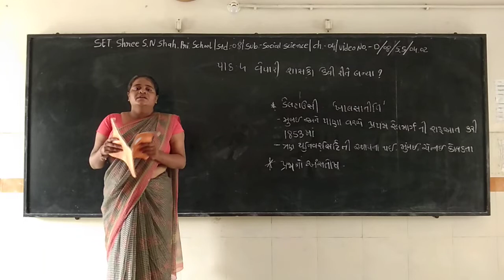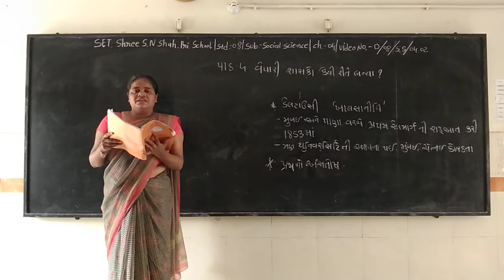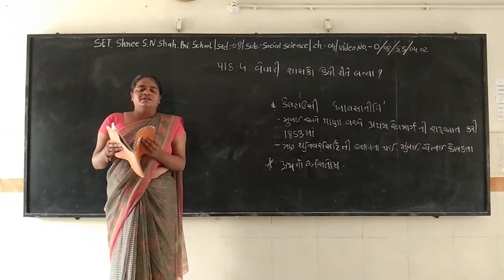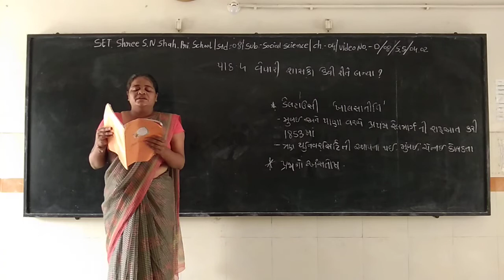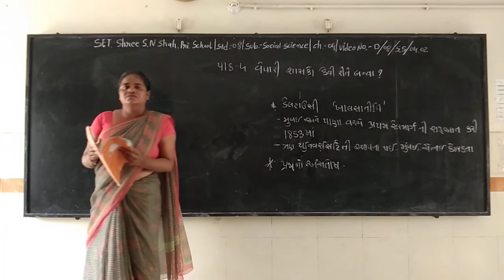SET - D/08/S.S/04.02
SET - SHREE S.N. SHAH PRI. SCHOOL - STD. - 08 - SUBJECT - SOCIAL SCIENCE - CHAPTER - 04.02